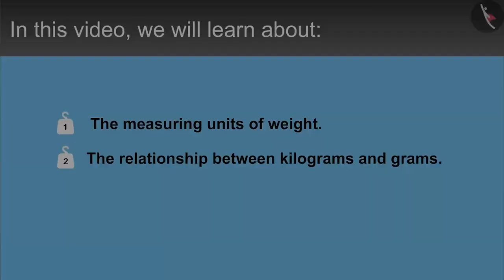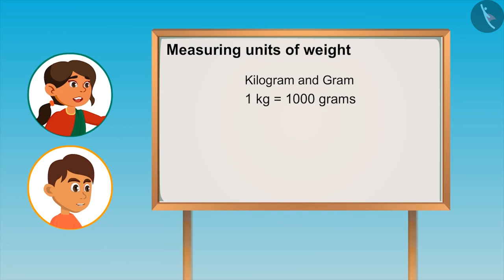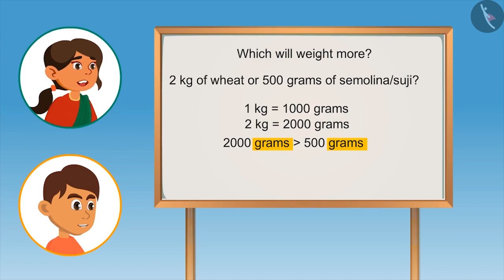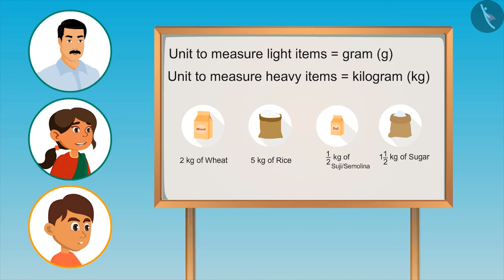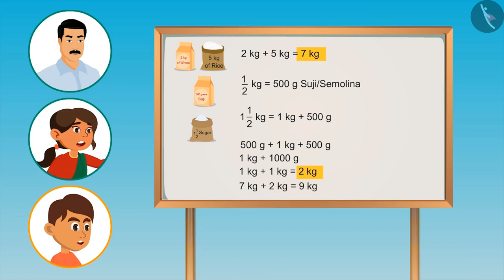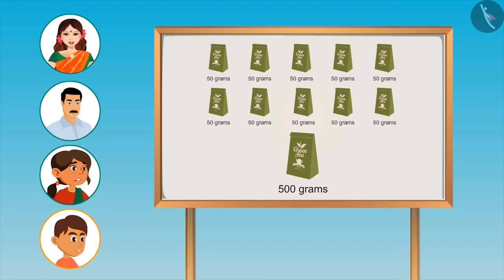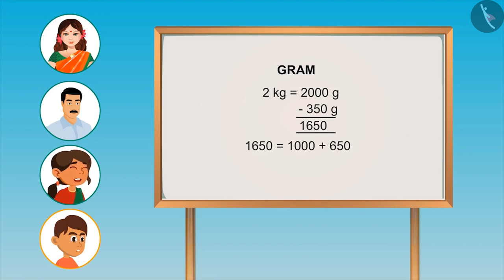Class 4 Maths Chapter 12 (Part 1) "How Heavy How Light" cbse ncert english medium